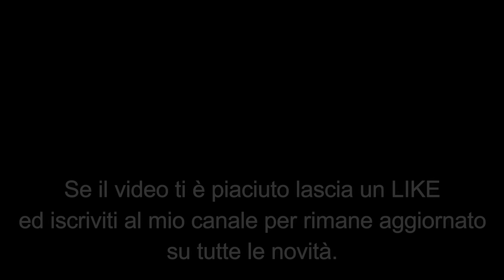Trani - Capodanno 2021 quarta parte parte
Quarta ed ultima parte degli spettacoli realizzati con giocattoli pirotecnici a Trani e paesi limitrofi, per salutare l'arrivo del nuovo anno.